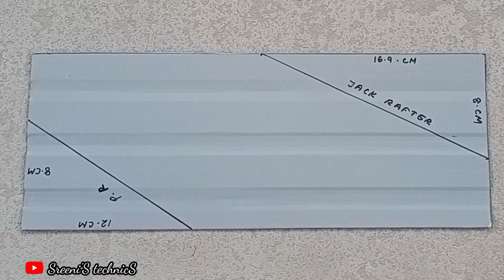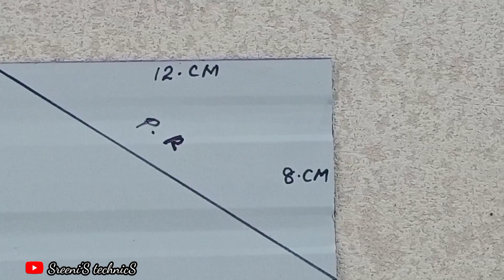Truss Work Taper Cutting Easy Method.ട്രസ്സ് വർക്ക്‌ ടേപ്പർ കട്ടിങ് ഈസി മെത്തേഡ്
By : Sreeni C A

റൂഫിങ്ങുമായി ബന്ധപ്പെട്ട സേവനങ്ങൾക്കു 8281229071 (watsap)നമ്പറിൽ മെസ്സേജ് അയക്കു.. Work Drawing, Meterail list, Total Estimate എന്നിവ റെഡിയാക്കി അയച്ചു തരുന്നതായിരിക്കും..(Rs. 1000/-minimum fee)